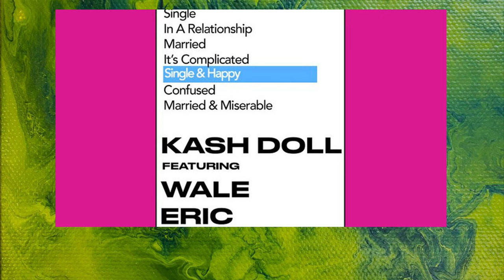New Music Friday - August 27,2021.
Today we’re looking at singles that dropped this Friday.